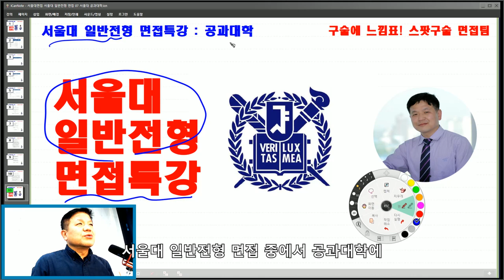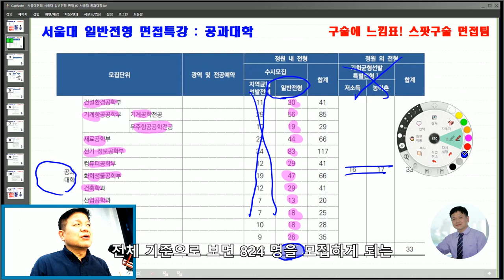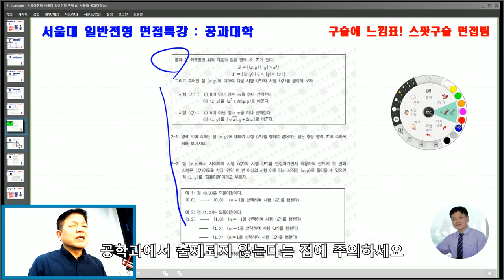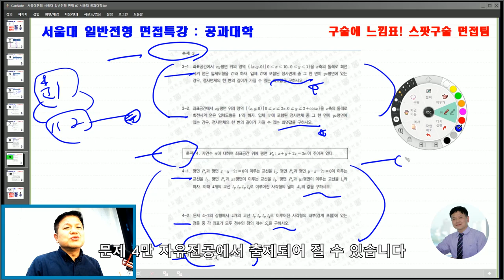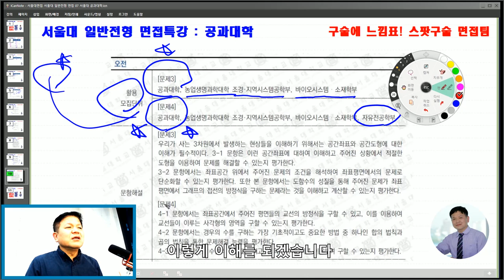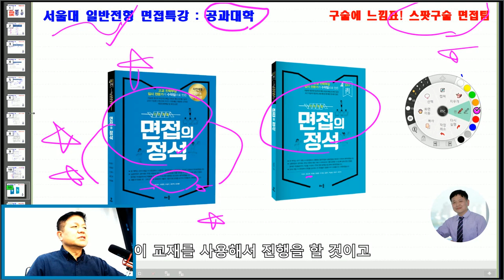서울대면접 서울대 일반전형 면접 07 서울대 공과대학